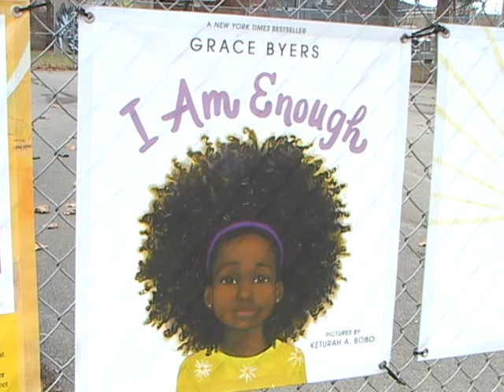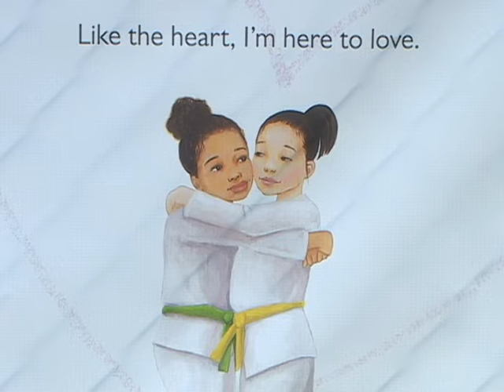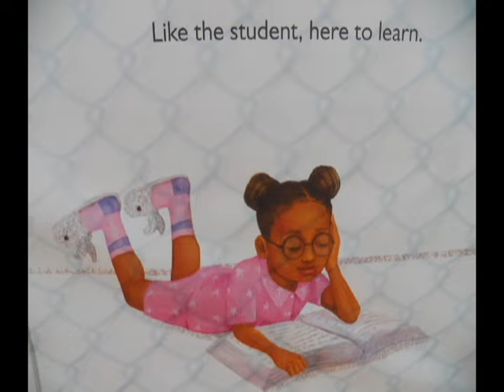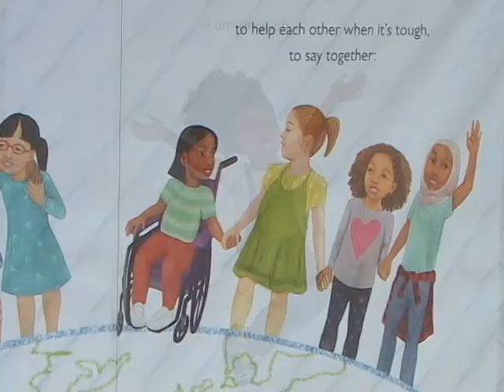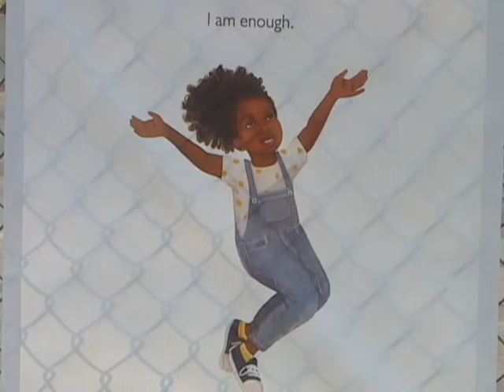I Am Enough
"I Am Enough" is written by Grace Byers, illustrated by Keturah Bobo and posted on the fence of Titus Flats Park in Ithaca, NY by Ithaca's Children's Reading Connection in partnership with the City of Ithaca, Ithaca City School District and the Southside Community Center.
This program premiered on the Public Access Television Channel at the PEGASYS Community Media Center in Ithaca NY as part of the series Over the Shoulder.